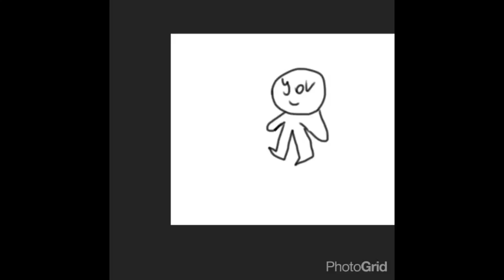what happens when you roar at the wrong person